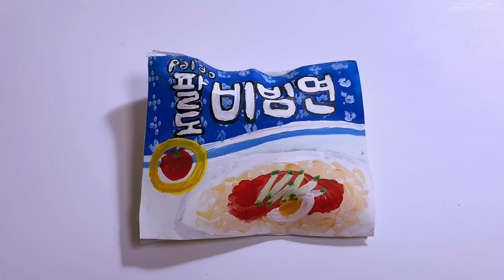점토로 곱창 요리하기 |점통 |slime |clay| slimefood | 식완 | 리멘트 | 주방놀이 | 곱창비빔면 | 음식슬라임|mukbang |가루쿡| asmr | 애니요리